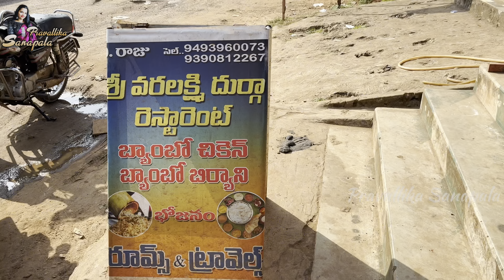మారేడుమిల్లి అందాలు చూదాం రా SAAMI🔥😍| The Unseen AndhraPradesh🤍| Badrachalam Series Part-1❤️‍🔥🚘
Hey Guyzzz,I'm Pravallika Sanapala and You are Looking at a Youtube Channel filled with Vlogs, Cover Songs, Trvel & More!

I have visited maredumilli last week .Maredumilli is one of the best tourist spots of Eastern Ghats, which is 111 km away from Vijayawada city. The  Anathagiri and sukarimetta forest are part of maredumilli Valley. Maredumilli trip will be amazing trip as this valley surrounded by high Mountains, foggy clouds, lush green forests and pleasant climate
There is train service also available from vijayawada, which is running between Vijayawada to Tadepalligudem and we have to take Bus route from there.

-Bongulo chicken is one which is famous here. All Non Vegetarians want to have once in a life this bongulo chicken. Don't miss it in your next trip

-Best time to visit is November to March

My vizag boat riding video

Visit to gandahathi waterfalls;

COPYRIGHT:
Everything on this Channel is created by the owner of this Channel Pravallika Sanapala,using any of the content without my permission is not granted.

Keep sharing & Keep Loving more

I will see u soon

With love,
Mee Pravallika ❤️